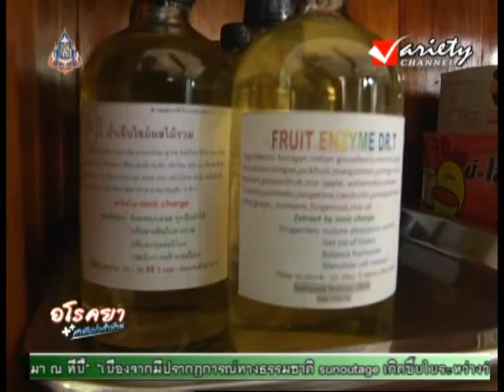รายการ อโรคยา สามัญประจำบ้าน 8-10-2013 (2/3)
รายการ อโรคยา สามัญประจำบ้าน  ดำเนินรายการโดย อ.เก่งกาจ จงใจพระ